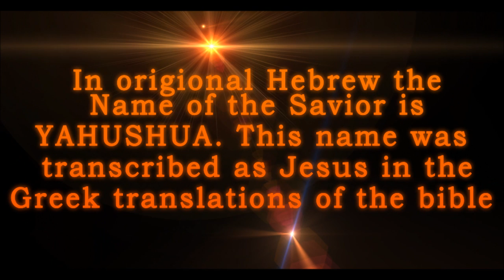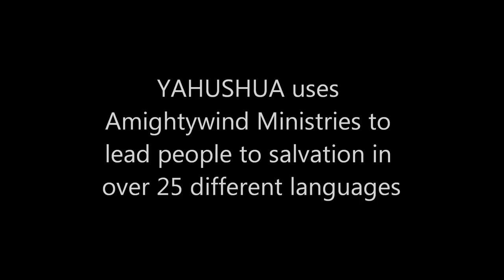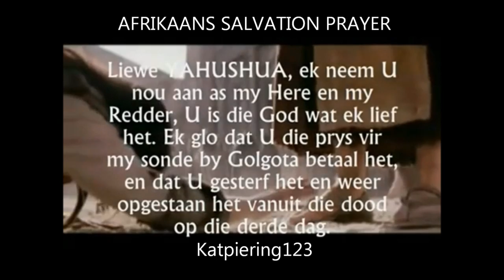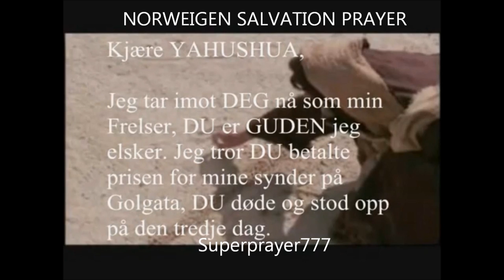GODS RIPPIN UP ENEMIES RAP BY YAHUSHUAS demon Stompers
This is a song made for the Praise Honor and Glory of YAHUVEH YAHUSHUA our MASHIACH and the Precious RUACH ha KODESH HOLY SPIRIT.  We are honored anointed vessels of clay that YAH would choose YAHsHolyministry, He4rtofflesh, and Myself TrustYAH777 to bring forth this rap song from heaven to entertain as well as inform this hardened end time generation.

You can find us at Amightywind.com Or Almightywind.com Or YAHsladynred's and YAHSservant007's youtube channels.

In YAH's love to all my brothers and sisters!
TrustYAH777

And let this song be psalms 35 judgment upon the enemies in YAHUSHUA our MASHIACH's name we pray :D

This rap song is for everyone that needs deliverance from satan who sends people to destroy them.

Psalm 35
    1: Plead my cause, O LORD, with them that strive with me: fight against them that fight against me.
2: Take hold of shield and buckler, and stand up for mine help.
3: Draw out also the spear, and stop the way against them that persecute me: say unto my soul, I am thy salvation.
4: Let them be confounded and put to shame that seek after my soul: let them be turned back and brought to confusion that devise my hurt.
5: Let them be as chaff before the wind: and let the angel of the LORD chase them.
6: Let their way be dark and slippery: and let the angel of the LORD persecute them.
7: For without cause have they hid for me their net in a pit, which without cause they have digged for my soul.
8: Let destruction come upon him at unawares; and let his net that he hath hid catch himself: into that very destruction let him fall.
9: And my soul shall be joyful in the LORD: it shall rejoice in his salvation.
10: All my bones shall say, LORD, who is like unto thee, which deliverest the poor from him that is too strong for him, yea, the poor and the needy from him that spoileth him?
11: False witnesses did rise up; they laid to my charge things that I knew not.
12: They rewarded me evil for good to the spoiling of my soul.
13: But as for me, when they were sick, my clothing was sackcloth: I humbled my soul with fasting; and my prayer returned into mine own bosom.
14: I behaved myself as though he had been my friend or brother: I bowed down heavily, as one that mourneth for his mother.
15: But in mine adversity they rejoiced, and gathered themselves together: yea, the abjects gathered themselves together against me, and I knew it not; they did tear me, and ceased not:
16: With hypocritical mockers in feasts, they gnashed upon me with their teeth.
17: Lord, how long wilt thou look on? rescue my soul from their destructions, my darling from the lions.
18: I will give thee thanks in the great congregation: I will praise thee among much people.
19: Let not them that are mine enemies wrongfully rejoice over me: neither let them wink with the eye that hate me without a cause.
20: For they speak not peace: but they devise deceitful matters against them that are quiet in the land.
21: Yea, they opened their mouth wide against me, and said, Aha, aha, our eye hath seen it.
22: This thou hast seen, O LORD: keep not silence: O Lord, be not far from me.
23: Stir up thyself, and awake to my judgment, even unto my cause, my God and my Lord.
24: Judge me, O LORD my God, according to thy righteousness; and let them not rejoice over me.
25: Let them not say in their hearts, Ah, so would we have it: let them not say, We have swallowed him up.
26: Let them be ashamed and brought to confusion together that rejoice at mine hurt: let them be clothed with shame and dishonour that magnify themselves against me.
27: Let them shout for joy, and be glad, that favour my righteous cause: yea, let them say continually, Let the LORD be magnified, which hath pleasure in the prosperity of his servant.
28: And my tongue shall speak of thy righteousness and of thy praise all the day long.

fun rap holy spirit gospel lord YAHUSHUA AMIGHTYWIND ALMIGHTYWIND HOLINESS LOVE JOY PEACE YAH IMMAYAH RUACH HA KODESH YAHUSHUAS DEMON STOMPERS YDS HOLY PRAYER INTERCESSORS SHIELD WARRIORS